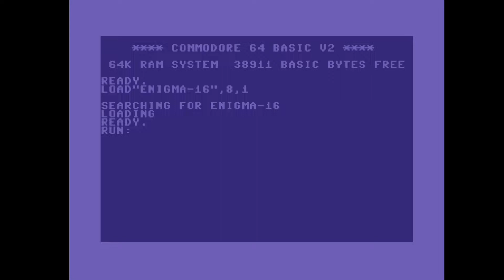C64 Crack Intro: 1992 Enigma Intro 2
Airwolf/F4CG